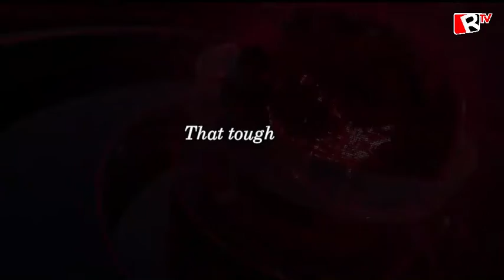ASO ROCK WATCH: That tough task